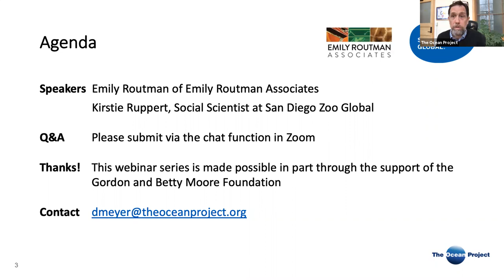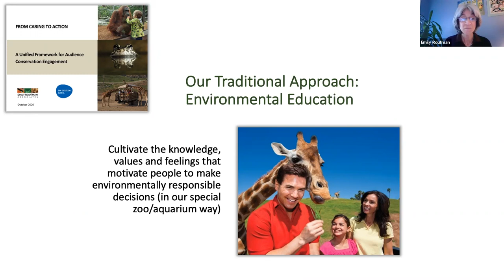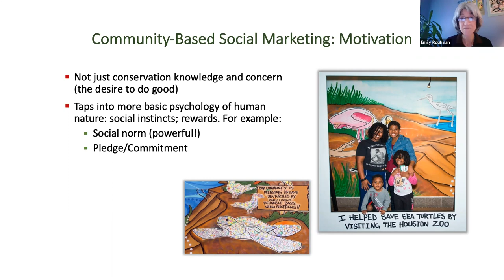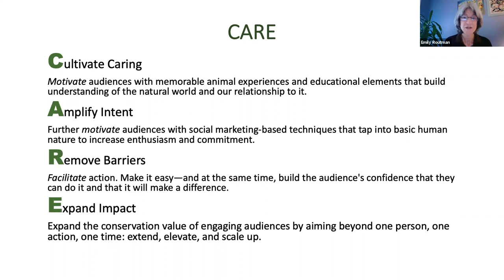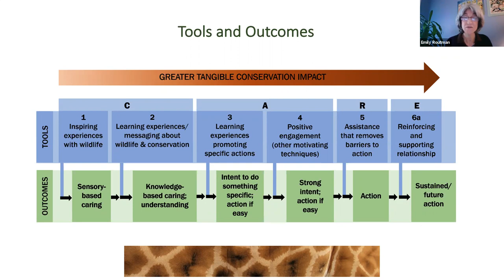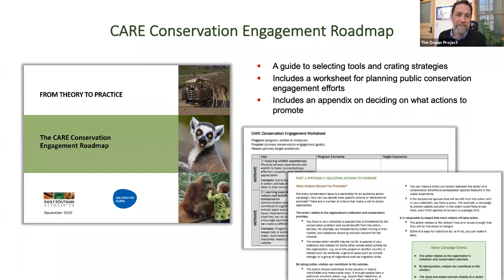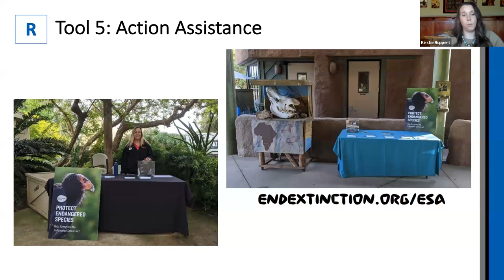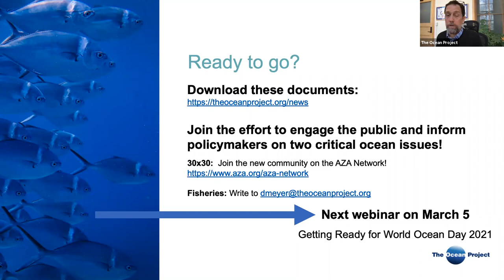A Promising Framework and Roadmap for Audience Conservation Engagement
Webinar #29

Featuring Emily Routman, of Emily Routman Associates, who will provide an overview of the framework and roadmap, and Kirstie Ruppert, Social Scientist at San Diego Zoo Global, who will discuss the application of this approach to a recent visitor engagement effort in support of the Endangered Species Act